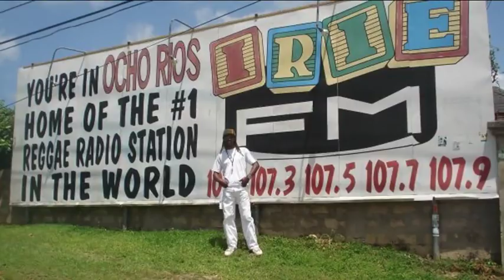Jah Child the Rising Sun song Know Know